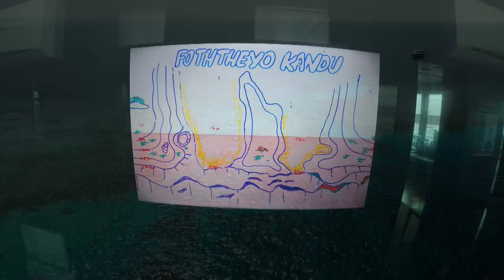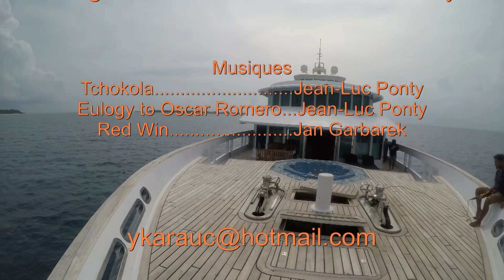Maldives, la plongée sur le récif Fotteyo Kandu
Fotteyo Kandu est l'un des meilleurs sites de plongée des Maldives, réservé aux plongeurs expérimentés et certifiés en plongée profonde. C'est une plongée dérivante, il pourrait y avoir des courants forts. Lors de notre plongée, il n'y avait pas de courant.

Ce site de plongée de canal abrite de nombreux poissons et requins: des requins gris de récif, le long du récif, des requins à pointe blanche, et le requin-marteau.